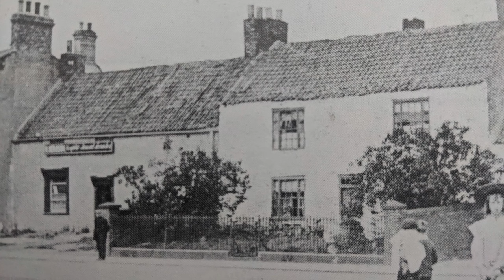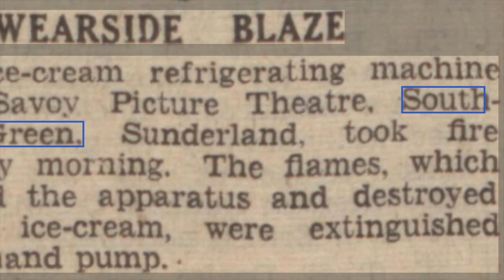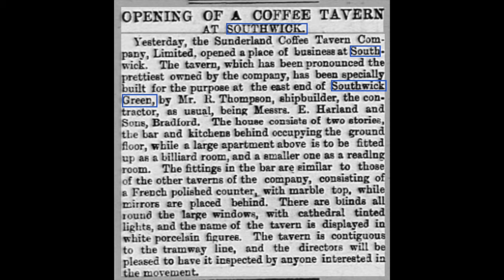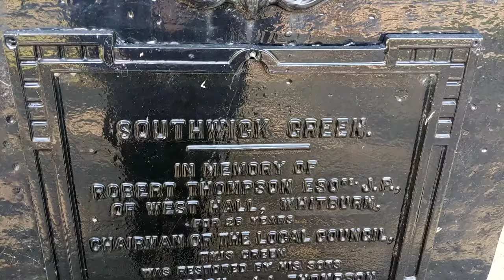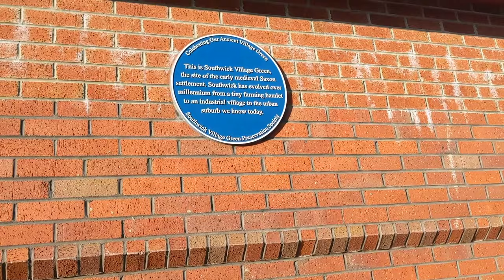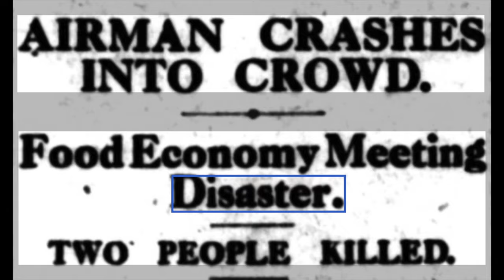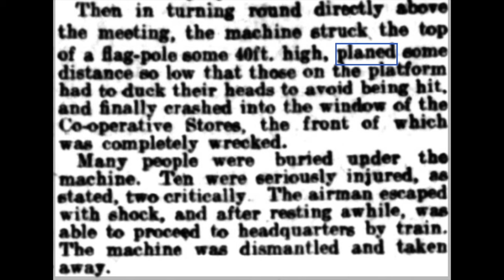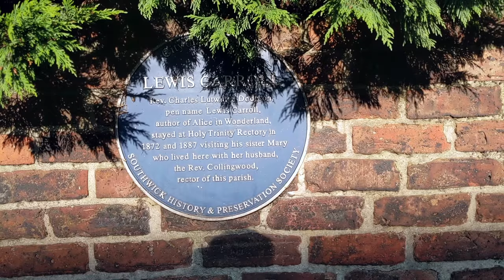WW1 PLANE CRASH TRAGEDY AND ALICE IN WONDERLAND CONNECTION! Southwick Sunderland History Tour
Do you ever think Sunderland is a gloomy depressing place with no history? Well think again - because today we’re exploring Southwick - an area of North Sunderland which often gets a bad reputation but has a surprising amount of history!

From a World War 1 plane crash to an interesting link to Lewis Carroll and Alice in Wonderland, Southwick is full of historic stories that I’m excited to share.

We’re exploring Southwick Green today; an area that has been at the heart of the community since the original settlement.

Sources I used:
Sunderland Antiquarian Society Facebook Page
The Peoples History Southwick by Peter Gibson
Southwick-on-Wear Volume 1-3 by Peter Gibson